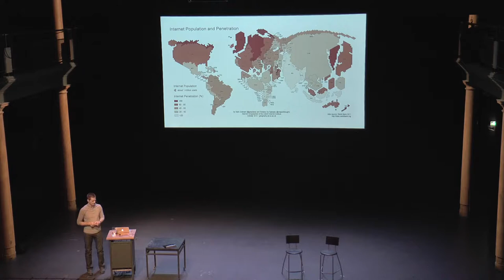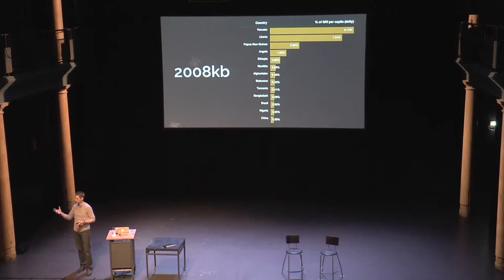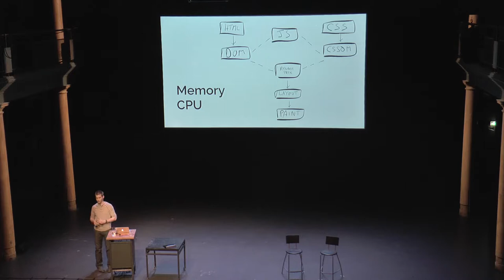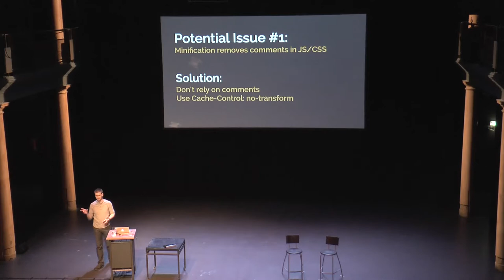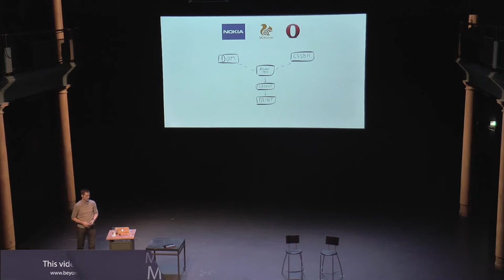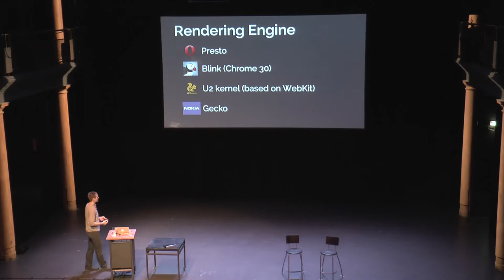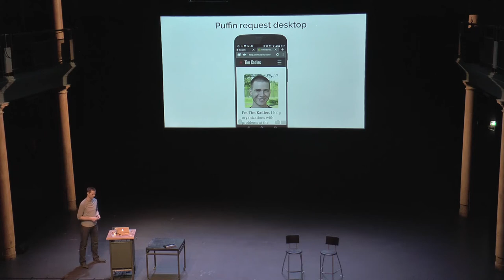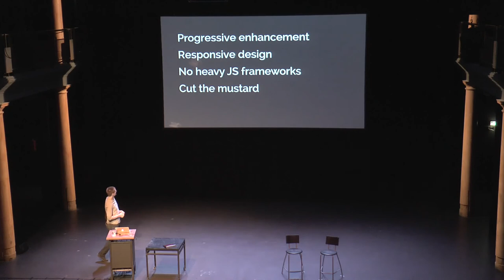Tim Kadlec | Better by Proxy | Mobilism 2015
Proxy browsers get a bad rep. “They’re antiques.” “They behave in weird ways.” “They’re crappy browsers.”

But a deeper understanding of what they accomplish, and what they do behind the scenes, reveals that they’re actually quite ingenious. And far from becoming outdated, they’re uniquely positioned to bring the web to the next wave of people and devices around the world.

We’ll look some of the more popular proxy browsers today, what they do, how to ensure your site works well on them, and why that’s so important.